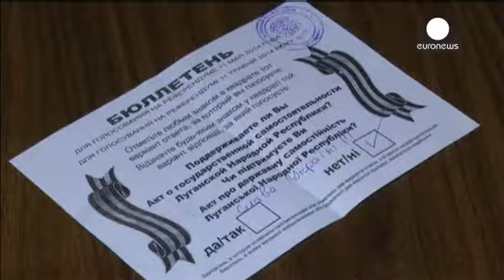Sans surprise, le oui à l'indépendance l'emporterait dans la région de Donetsk en Ukraine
C'est du moins ce qu'affirme le chef de la commission électorale mise en place par les rebelles dans cette région de l'Est du pays. Selon ce dernier, "le oui obtiendrait un peu plus de 89 % et le non 10%".

"Nous comprenons très bien que personne ne le reconnaîtra au niveau international et au niveau européen. Mais nous tenions à nous faire entendre et c'est pourquoi, nous avons organisé ce référendum afin que le peuple s'exprime", affirme Roman Lyaging, le chef de la commission électorale mise ...